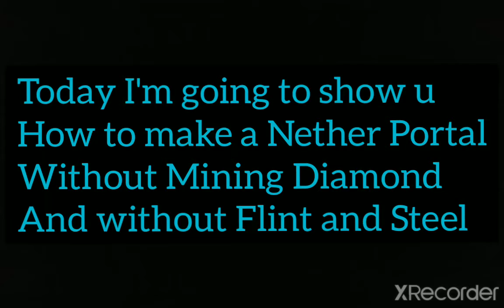Making Nether Portal without MINING DIAMONDS AND FLINT AND STEEL